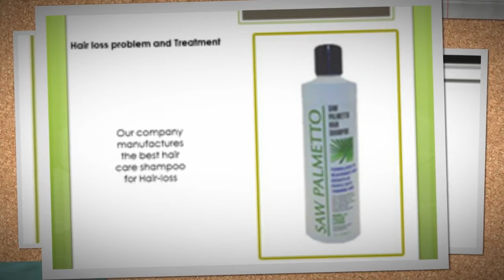Saw Palmetto Herbal Products: Beauty & Health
All Products are made of freshly harvested saw palmetto berries, which is a naturally grown medicinal herb. The saw palmetto grows mostly in the southeast corner of the US. The saw palmetto harvesting Company offers high-quality products at reasonable prices.